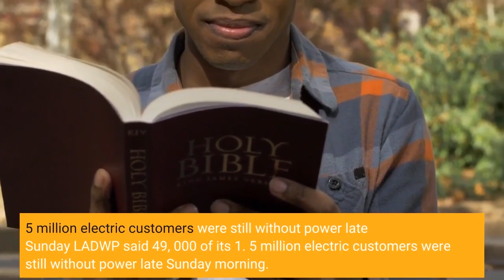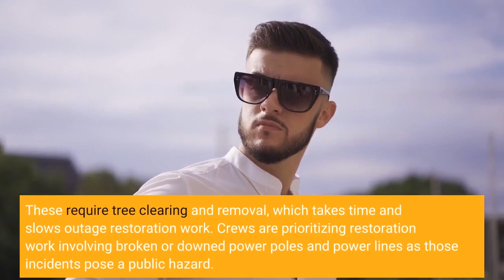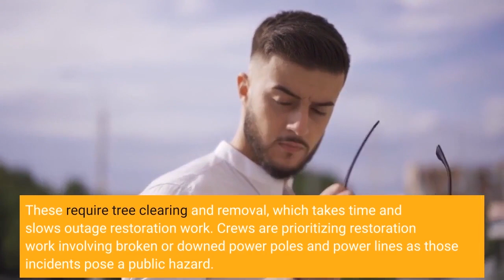DWP worker in intensive care after injury while trying to restore power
A Los Angeles Department of Water and Power worker is in intensive care after suffering an injury while working to restore power Saturday in the San Fernando Valley amid weather-related outages affecting thousands of people, the utility said Sunday.“This accident and serious injury of our employee is a reminder that our line crews and other field personnel are truly unsung heroes who work in hazardous conditions risking their lives to keep the power flowing across our city, ” LADWP General Manager Martin Adams said. “The safety of our employees and customers is our highest priority, and we are praying that he makes a full recovery. ”The LADWP said 49, 000 of its 1. 5 million electric customers were still without power late Sunday LADWP said 49, 000 of its 1. 5 million electric customers were still without power late Sunday morning. Since the start of the storm Friday, crews had restored power to more than 98, 000 customers. The remaining outages were spread across LADWP’s service area with some of the hardest hit communities being Glassell Park, Green Meadows, Hancock Park, Hollywood, Studio City, Chatsworth, Mission Hills, North Hollywood, Sun Valley, Tarzana, Van Nuys and Woodland Hills. The time frame for crews to respond to an outage increased to 24-48 hours early Saturday, up from the previous 12-24 hours, when it became clear that continued wind and rain would result in additional outages even as crews continued to restore power. Many of the incidents crews were working to repair involved high winds and heavy rains toppling trees and taking down power poles and power lines, officials said. These require tree clearing and removal, which takes time and slows outage restoration work. Crews are prioritizing restoration work involving broken or downed power poles and power lines as those incidents pose a public hazard. Some of the outages are a result of flooding and water intrusion into underground electrical systems. When the affected equipment is underground, crews must go from vault to vault to identify the source of the damage before repairs can take place, which can also be time-consuming.“We want our customers who are without power to know that we are working as hard and safely as we can to get your power restored and we appreciate your patience, ” said Brian Wilbur, the utility’s senior assistant general manager. “High winds and heavy rain like we experienced can cause significant damage, but our crews continue to make steady and strong progress and will work around the clock until everyone is back on. The utility also offered the following tips:— Use a flashlight instead of candles, as a light source.— Switch off all lights, except for one, so you will know when your power has been restored.— Once your power is restored, it may require you to reset your circuit breaker for the lights to come back on.